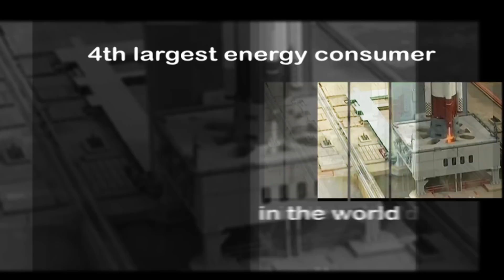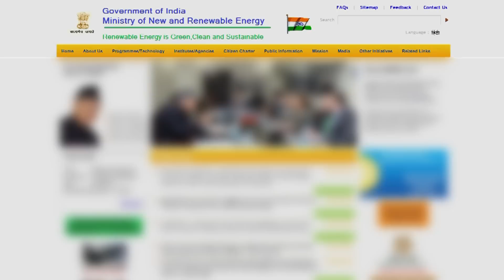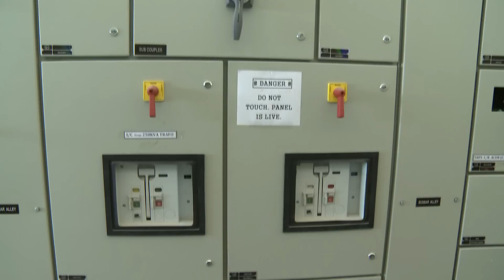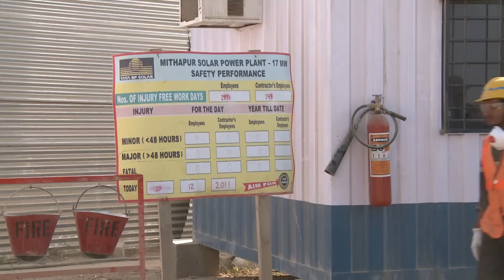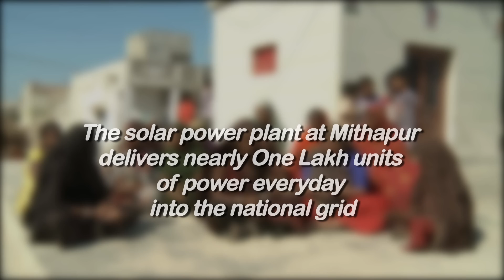Mithapur Installation - 17 MW Solar Power Plant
Key Statistics

Plant Size  :17 Megawatt
Land Area  :71 Acres
No. of Modules :73,920
Module Technology :Crystalline Si, 230 Wp
Structure  :3,366 nos (~2000 tons)
Total Person Hours :3,20,000 Hours
Civil Foundations :13,440 footings
Units Generated :1,00,000 units per day (approx)